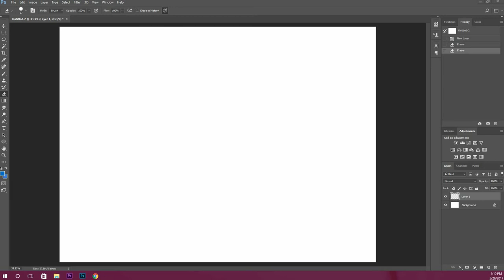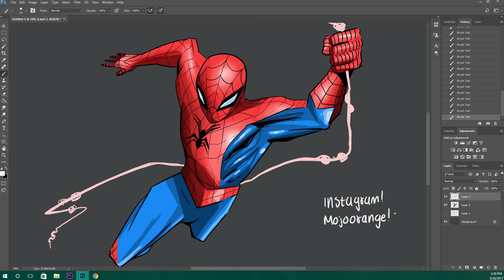Speed Paint The Amazing Spiderman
Thanks yall for watching today's video, dropping a huge like below the video would be amazing. Thank you!!